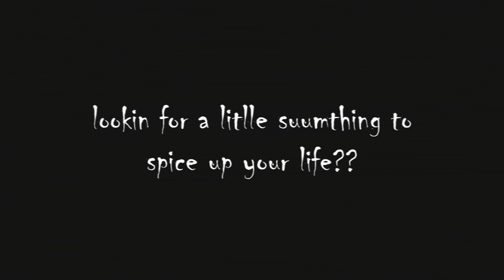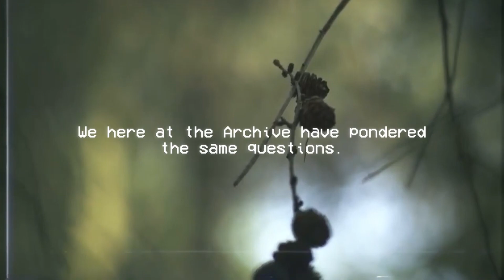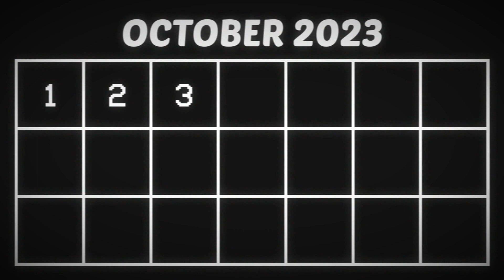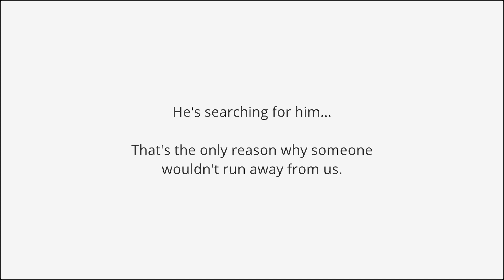Shlumpkin Juice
I don't feel so good.